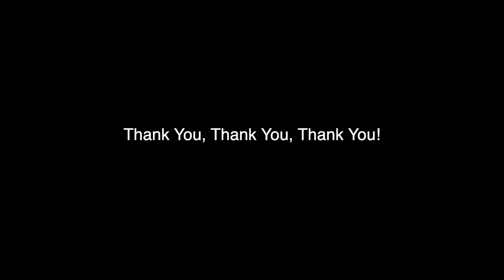Too Fat to Cruise - Thank You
This is a follow up to our video Too Fat to Cruise. I wanted to address all of the folks leaving comments and let them know how Jenny and I were feeling. We also wanted to answers questions asked in the comments.